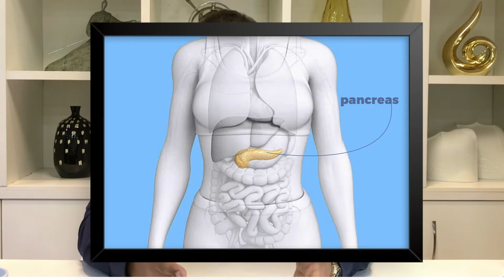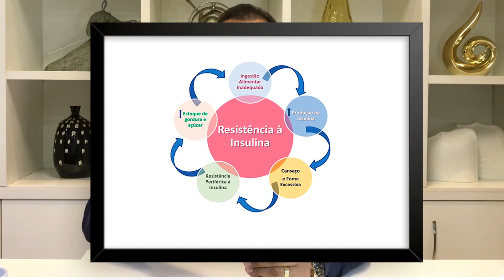Entendendo os Carboidratos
Entenda mais a respeito dos Carboidratos

👉🏻 ME SIGA TAMBÉM NO INSTAGRAM, LÁ TRAGO CONTEÚDOS DIARIAMENTE